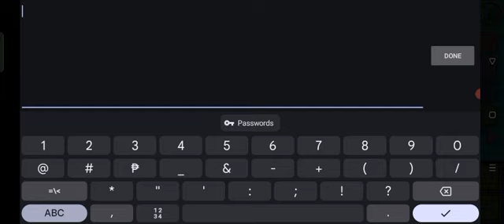making layouts and simple block deco (?) #2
again, unknown

GD